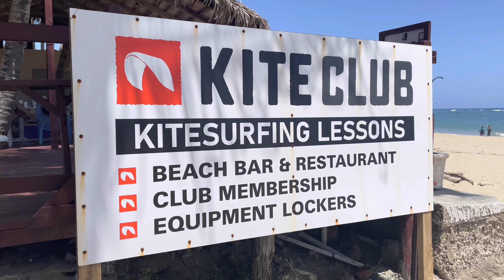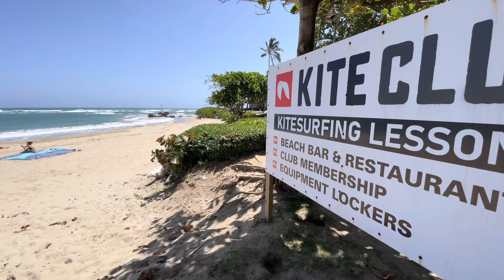2023 April Cabarete Kitebeach Foil Club